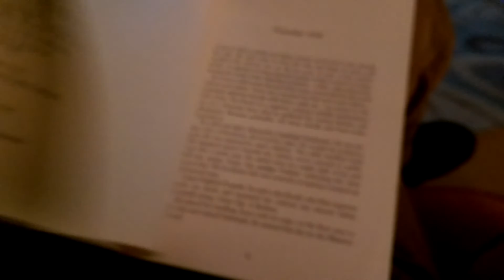A new book from the library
Something borrowed...